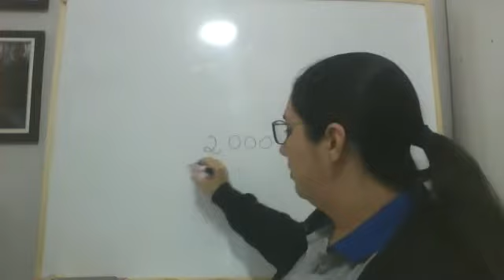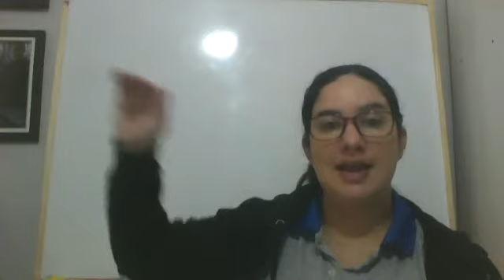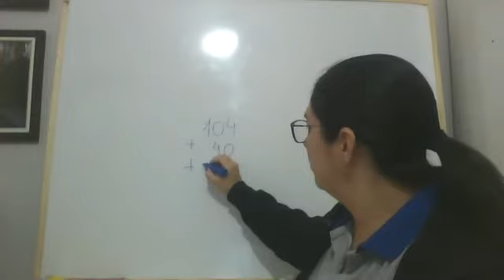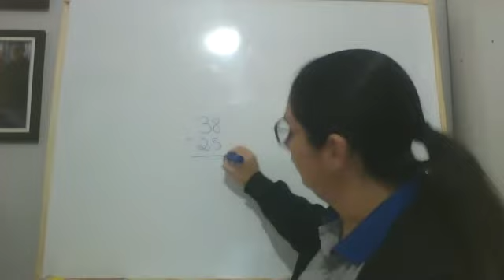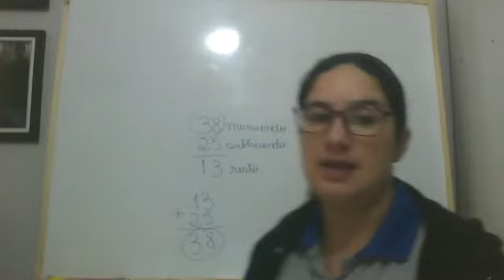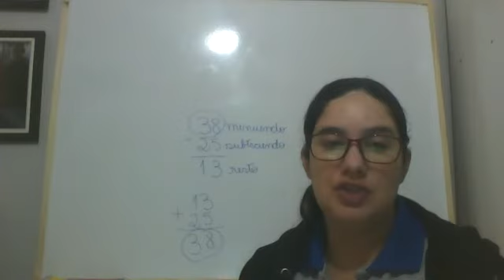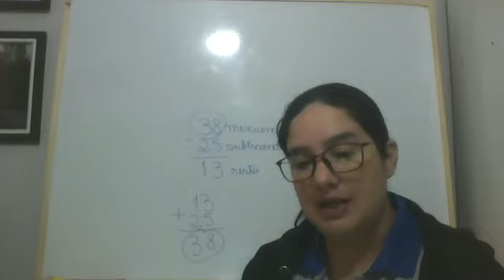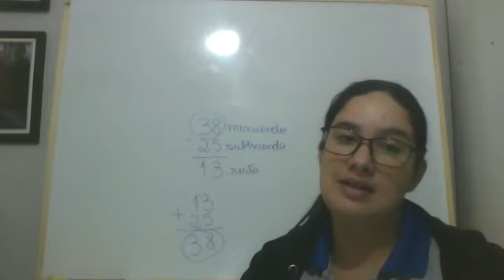4º ano - 2ª aula de Matemática - dia 05/05/2020 - Professora Carolina